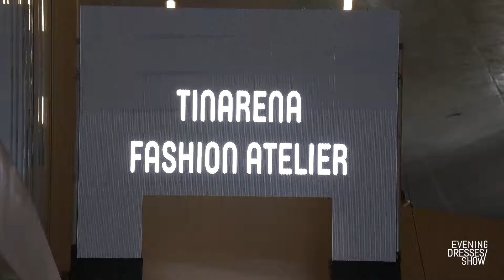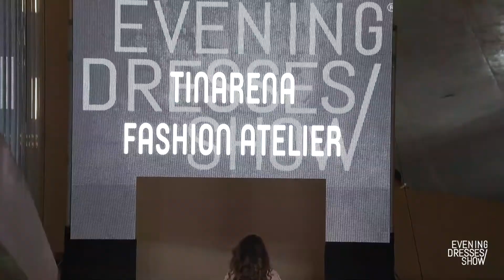Tinarena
La collezione SS21 di Tinarena presentata a Evening Dresses Show 2020